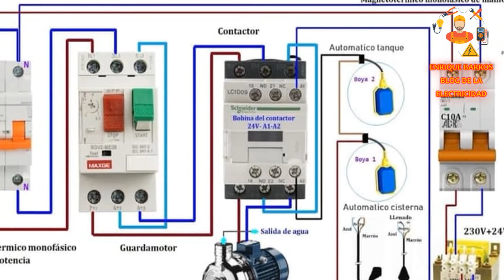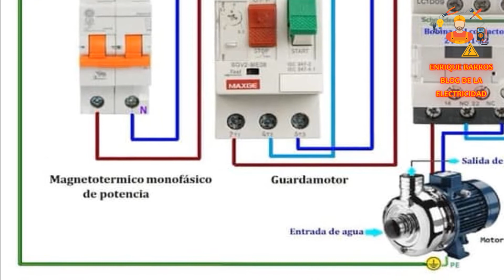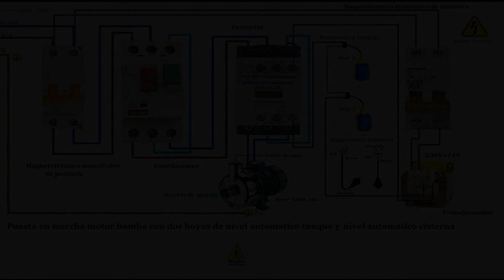Puesta en marcha motor bomba con dos boyas